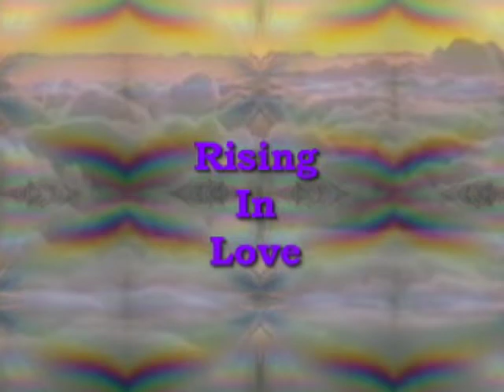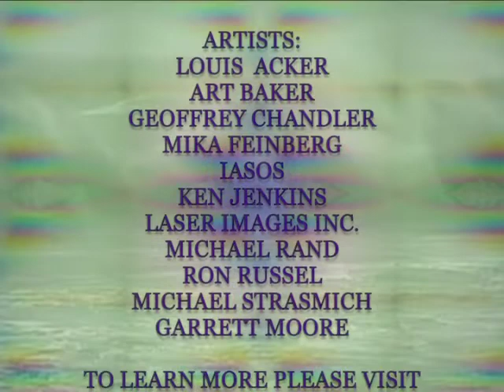Close encounter of a 5th Kind June 2019